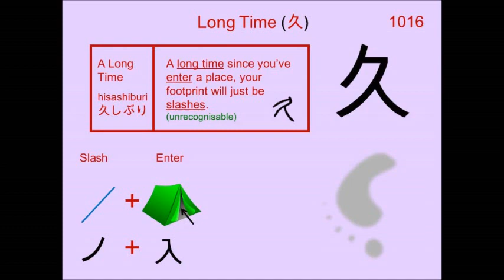Chinese Character 久 Long Time 📟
1016. 久 Long Time : Japanese Kanji (Chinese character) composed of:
Radical : 久 Long Time

Readings
Kun: ひさ.しい
On: キュウ、 ク

Phonetic: ? (?)

long time, old story